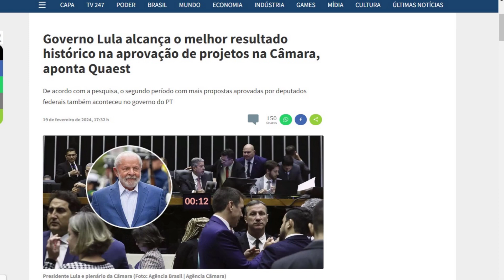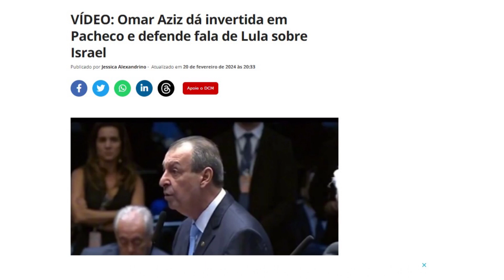Meninos birrentos e a ilusão do impeachment de Lula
A extrema-direita recolhe assinaturas para protocolar pedido de impeachment contra Lula por causa da justa fala sobre as ações de Israel em Gaza. Mas isso não passa de proselitismo e essa birra de menino pequeno não vai prosperar.

SEJA MEMBRO! OBRIGADO!